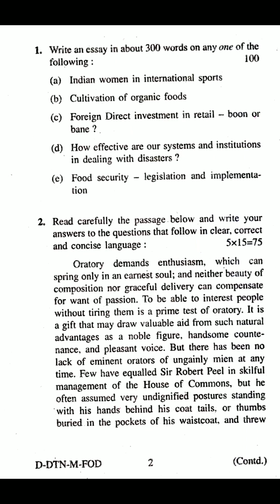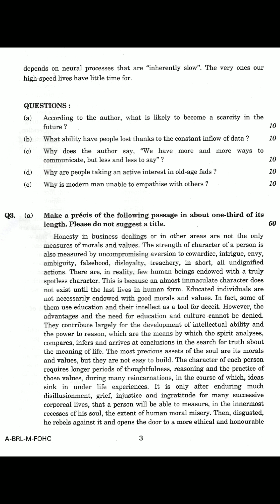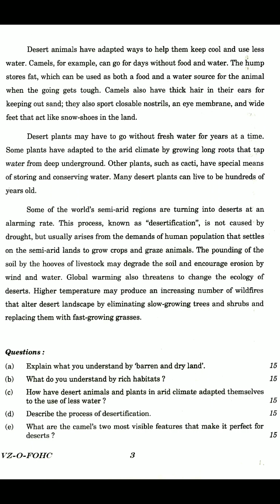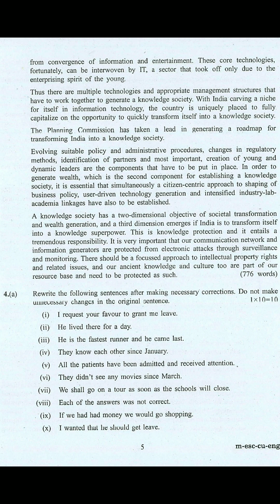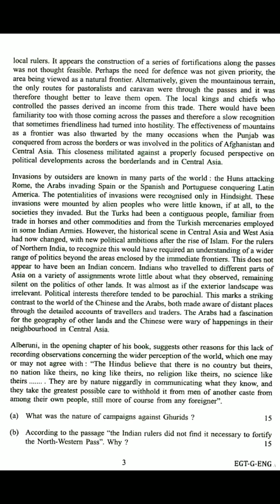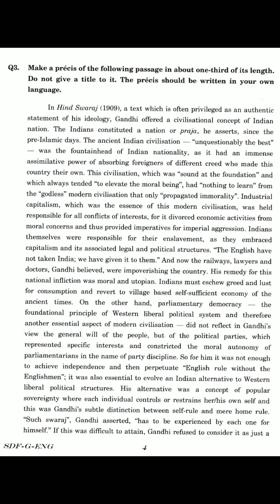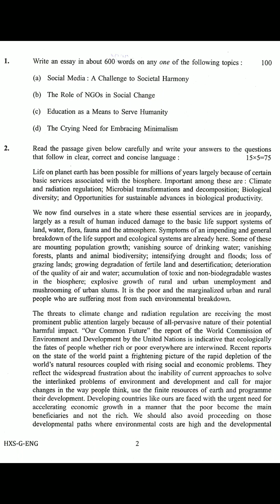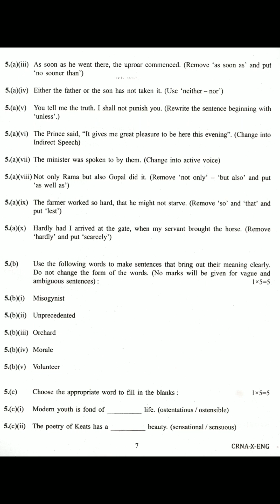English Compulsory UPSC CSE Mains Question papers from 2012 to 2022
This video contain previous year question papers  of English Compulsory subject of UPSC Civil Services mains exam from 2012 to 2022